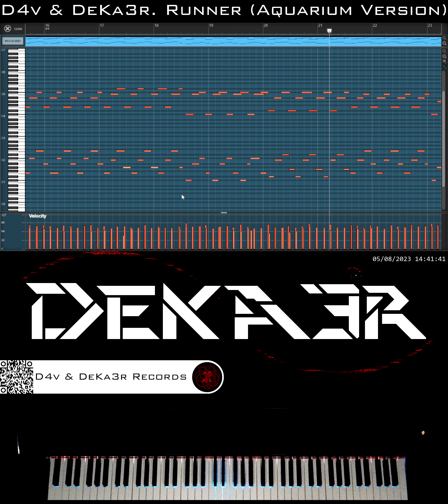🔴 IRL 🎼 COMPOSICION DE MUSICA 🎹 PIANO 🎶 RUNNER (AQUARIUM VERSION) ♒ 🤔 ESTUDIO 👐 TUTORIAL